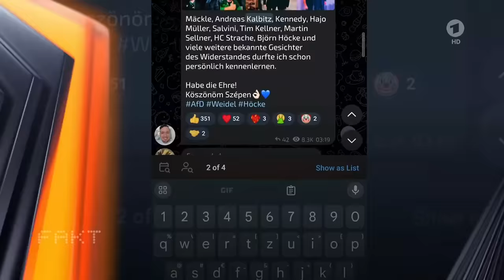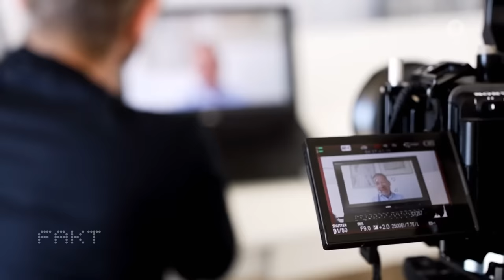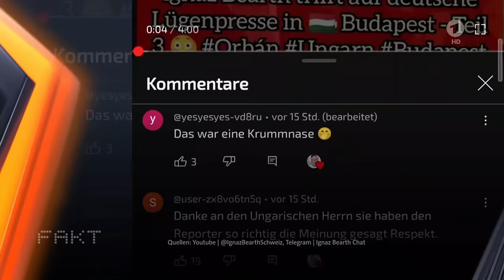Ein Paradies für Rechtsextreme und Auswanderer? Deutsche in Ungarn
Die politischen Verhältnisse in Ungarn ziehen Rechtsextreme aus der Schweiz, Österreich und Deutschland an. Sie bauen ein gut strukturiertes Netzwerk unter Auswanderern aus.

Ungarn ist bei vielen Deutschen beliebt – als Urlaubsziel oder auch als Zweitwohnsitz. Manche wandern sogar aus Deutschland aus, um dort ihre Zelte aufzuschlagen.

Auf diese Deutschen hat es Ignaz Baerth abgesehen. Er ist bekannter Rechtsextremist, der in der Vergangenheit vor allem in der Schweiz aktiv war. Dort war er einer der führenden Köpfe bei Pegida und bis 2017 Vorsitzender einer rechtsradikalen Kleinstpartei.

Mittlerweile ist er in Ungarn damit beschäftigt, rechtsextreme Strukturen aufzubauen. Dafür nutzt er Telegram, um insbesondere deutschsprachige Auswanderer anzulocken. Mit scheinbaren Ratgeber-Gruppen dockt er an und holt die Deutschen in die rechtsextreme Szene. Dafür eignet sich Ungarn aufgrund der politischen Verhältnisse gut. Es herrsche eine „Freiheit der Hetze“ beschreibt der Chefredakteur der unabhängigen Wochenzeitung HVG. Denn er weiß, dass regierungskritische Medien in Ungarn um ihr Überleben fürchten müssen, während Rechtsextreme alle Freiheiten genießen.

Das spielt Baerth in die Karten, der regelmäßig mit provokanten Aussagen wie diesen aufzufallen versucht: „Ich glaube, euer Regime ist rechtsextrem, in Deutschland sind Nazis, in Brüssel sind Nazis, die guten Leute sind Orbán, sind Trump, sind Putin.“ Er wirft den Vertretern der EU vor, faschistisch zu sein.

MDR Investigativ-Reporter Arndt Ginzel trifft den Rechtsextremen und seine Anhänger während einer Rede des Präsidenten Viktor Orbán. Wie die Versuche, ein sachliches Interview zu führen enden und die Reaktionen darauf zeigen, wie Baerth und seine Anhänger ticken.

👍 Hat Dir hat der Film gefallen? Dann lass uns doch ein Like da.

Kapitel
0:00 Rechtsextremer lockt Deutsche in Telegram-Gruppen
1:36 Martin Sellner, die Identitäre Bewegung und die AfD sind Gäste von Baerth
2:05 MDR-Reporter trifft den Rechtsextremen in Budapest
3:25 Amadeu Antonio Stiftung über rechtsextreme Strukturen
4:32 Warum gerade in Ungarn?
7:15 Bearths Community startet die Hetze gegen uns

📍 Mehr von MDR Investigativ?